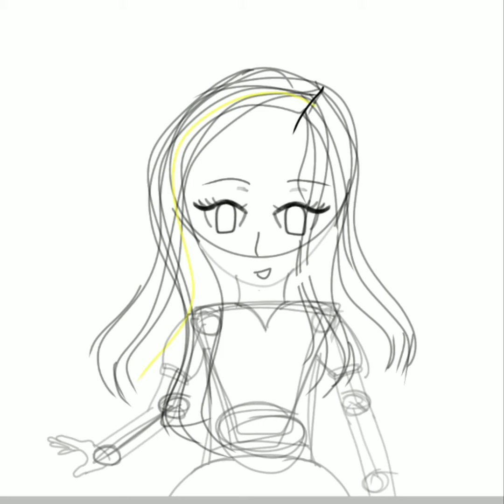Drawing my oc summer!